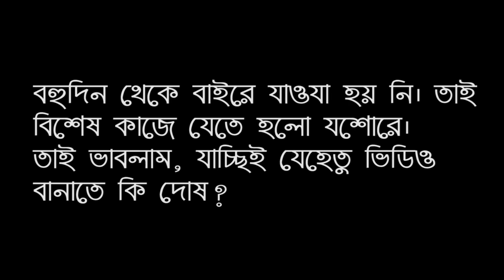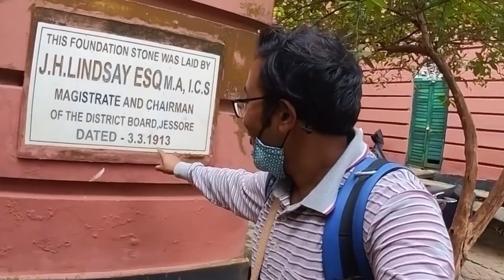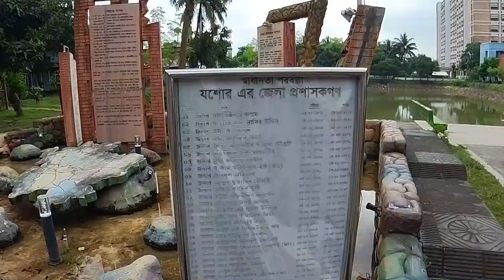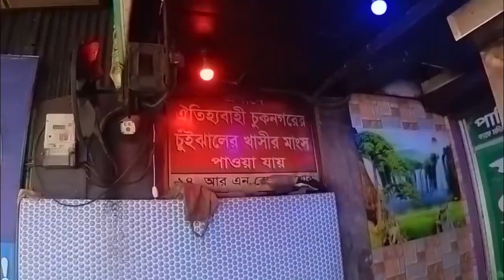একদিনে সীমিত আকারে যশোর ঘুরলাম || নেতাজীর মামার বাড়ি, ডিসি অফিস, চুইঝাল, বাড়ির হোটেল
আজকের পুরো ভিডিওতে থাকছে যশোর শহরের কিছু বিশেষ স্থান। যেগুলো আমি চেষ্টা করেছি আমার নিজের মতো করে তুলে ধরতে। রংপুর থেকে যশোরে আমি বাসেই গিয়েছিলাম। যশোরে আছে বিশেষ একধরণের খাবার। যেটাকে বলা হয়ে “ চুইঝাল”। এটা রান্নায় ব্যবহারা করা হয় ঝাল এবং অন্যরকম একটা স্বাদ দেয়ার জন্য। এছাড়াও যশোরে আছে বৃট্রিশ আমালের ডিসি অফিস। যেটা এখনো ঠিক আগের মতোই আছে । তাই আমি চেষ্টা করেছি পুরো ভিডিওতে আমারা চোখে দেখা এক অন্য যশোরকে উপস্থাপন করার।
যশোরেই আমি এই প্রথম একটা বাড়িরে হোটেলে খেলাম। যেখানে খাবারের দাম বাইরের হোটেলের থেকে যথেষ্ট কম। আরো অনেক বিষয় রয়েছে যেগুলো ভিডিওতে দেখলে বুঝতো পারবেন।

তো কি খবর ফুডিস ও ভ্রমণ প্রিয় মানুষ জন? কেমন আছেন সবাই? আমি বিজয়,আবিষ্কার করি বাংলাদেশের বিশেষ বিশেষ খাবার ও ভ্রমণ স্থান গুলো। যেগুলো হয়তো অনেক পুরোনো আবার কিছু আছে একদম নতুন। তো এই নতুন পুরানো নিয়ে আমার ভিডিও গুলো।
আমাকে ফলো করতে নিচের লিঙ্ক গুলো তে ক্লিক রে নিন